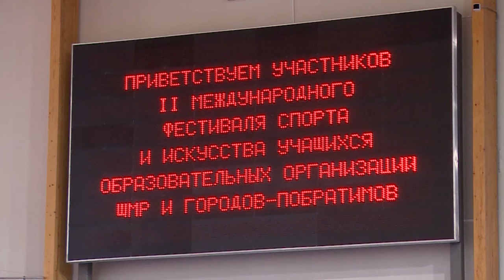Международный фестиваль спорта и искусств прошел в Щёлковском районе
На протяжении 3 дней участники международного фестиваля спорта и искусств выясняли, кто из них лучший в танцах, пении и спорте. О результатах расскажет наш корреспондент.